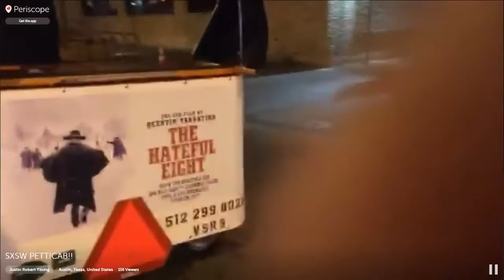SXSW 2016 Periscope: PEDICAB!